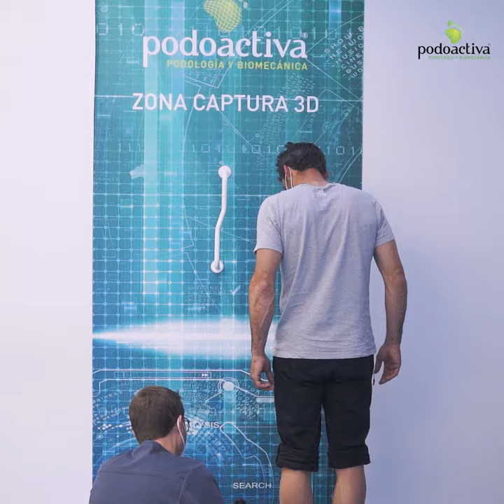Los mejores Trail Runners visitan Podoactiva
En 2021 hemos recibido la visita de los mejores deportistas de trail running del panorama nacional. Estos campeones se han realizado el estudio biomecánico de la pisada en nuestra sede central y las plantillas personalizadas Podoactiva.